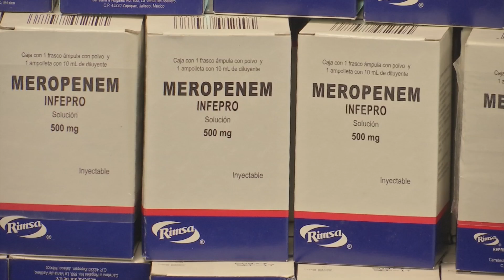Entregan catéteres al Cecan para beneficiar a niños con cáncer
La Fundación “Moviéndonos todos contra el Cáncer” entregó al Centro Estatal de Cancerología catéteres para continuar el tratamiento de pacientes.

Como resultado de una carrera en la que participaron más de 500 personas, este martes la Fundación Motor Moviéndonos Todos Contra el Cáncer A.C. entregó al Centro Estatal de Cancerología un paquete de catéteres con los que podrán atender en su tratamiento a 20 niños que padecen cáncer.